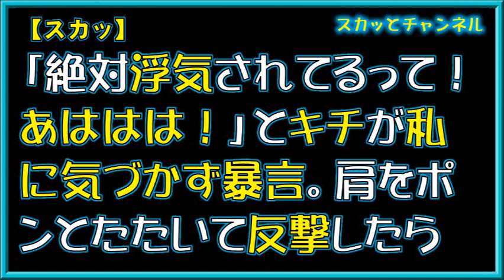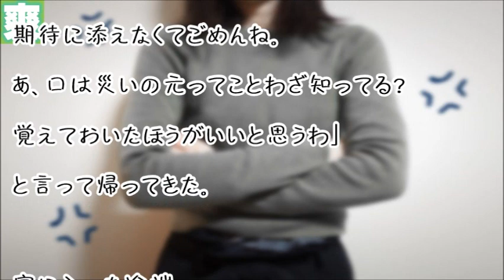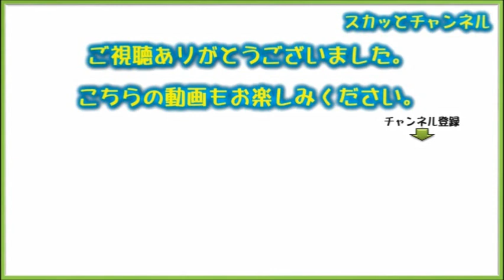【スカッ】「絶対浮気されてるって！あははは！」とキチが私に気づかず暴言。肩をポンとたたいて反撃